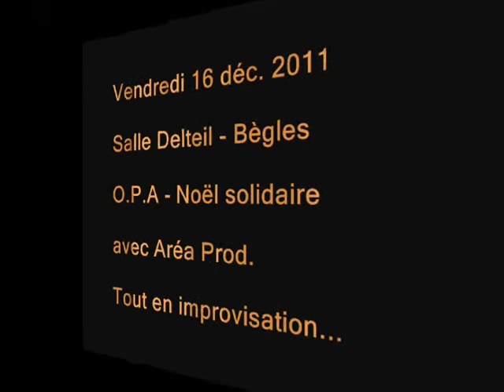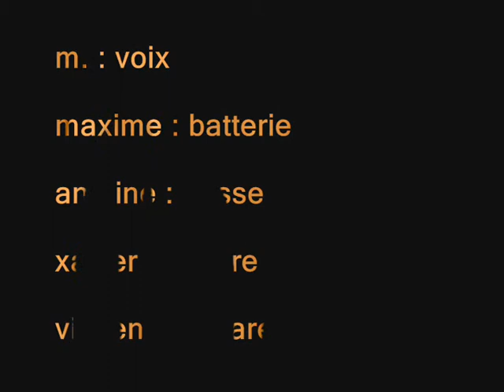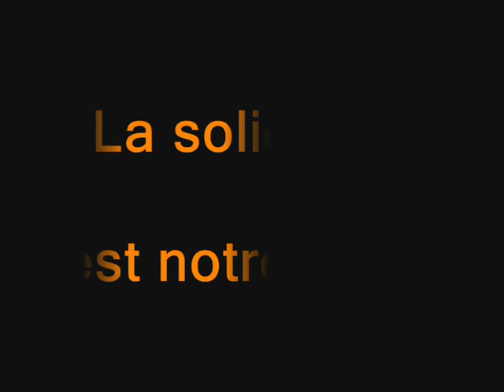"A vot' bon coeur" - O.P.A - Noël Solidaire - Impro5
Vendredi 16 décembre 2011 - L'Orchestre Poétique d'Avant-guerre - O.P.A
Noël solidaire avec Aréa Prod - Salle Delteil - Bègles (33100)